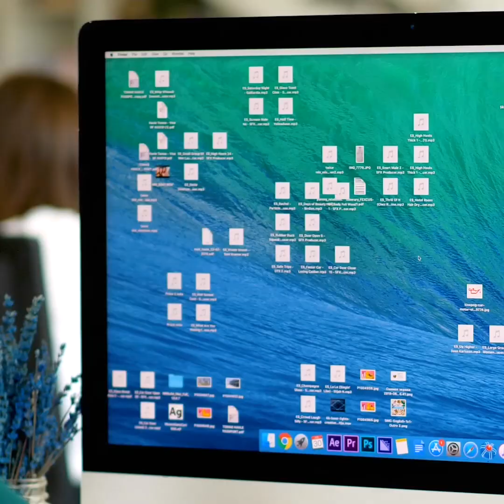21 RZECZY, KTÓRE KOCHAMY ROBIĆ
ODPRĘŻAJĄCE RZECZY, KTÓRE ZRELAKSUJĄ CIĘ W MGNIENIU OKA

Odkąd rozpoczął się rok szkolny, wszyscy jesteśmy zestresowani ilością pracy do wykonania. Dlatego w naszym filmiku pokażemy ci kilka ciekawych sposobów na relaks i wprowadzenie się w stan zen.

- Na pewno pomaga kiedy masz smaka na Nutellę i otworzysz całkiem nowy słoik, po czym zaczniesz ją jeść.

- Albo kiedy wyjmując coś z pudełka, znajdziesz w nim także folię bąbelkową i zaczniesz z niej strzelać. To naprawdę odstresowuje.

- Kiedy kupujesz nowy papier toaletowy i przebijasz folię w środku każdej rolki, bo to relaksuje.

Oczywiście pokażemy ci również kilka rzeczy, które niosą dodatkową porcję przyjemności po trudnym dniu.

- Na przykład kiedy jest upalnie, a człowiek może usiąść przed włączonym wiatrakiem albo kiedy wszystko w komputerze jest w totalnym chaosie, a my włączamy dokładne czyszczenie. A już najlepiej kiedy kończymy swoje zadanie i możemy je odhaczyć w swoim notatniku.

- Pokażemy ci również niezwykle odprężające klipy, m.in. chodzenie po cienkim lodzie, krojenie mydła ostrym nożem i eksplozję wody z brokatem w zwolnionym tempie.

ZNACZNIKI CZASU:

0:07 – Sposoby na natychmiastową poprawę humoru

0:53 – Jak się zrelaksować w mgnieniu oka

3:02 – Najbardziej odprężające rzeczy na świecie

4:07 – Eksplozja brokatu w zwolnionym tempie

5:13 – Eksperyment z ogniem

5:40 – Gorący nóż kontra plastik

6:21 – Niezwykła technika akwarelowa

6:48 – Krojenie kuli kąpielowej